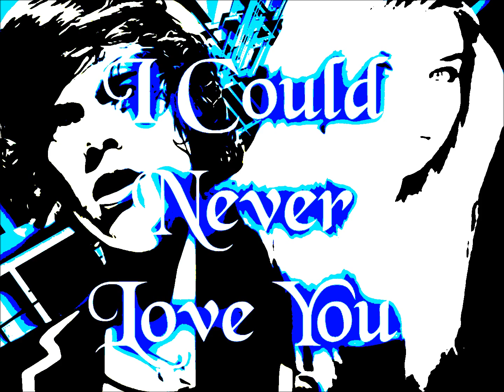I Could Never Love You: Chapter 32 - Kaitlin's POV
I woke up to panting in the middle of my room. I shot out of bed and ran to the bathroom. I put the seat down and sat on the toilet. I closed my eyes and place my head in my hands. Why the hell did I dream that? I never had nightmares. I especially didn't have nightmares that had Harry in them.

I replayed what happened in the dream in my mind. Harry and I were sitting in the park much like we had been the day he stole me from the house. He sat there staring at me. He held out his hand, asking for something. I shook my head.

"Heart. Now." He spoke thickly. I shook my head furiously back and forth.

He repeated himself, over and over. I stood up and started running, but no matter how much I sped up, he was always on my tail. I finally stopped and turned around. I stood in one spot, as my own hand pulled out my heart and handed it to him. No sooner than that I handed it to him, he walked away from me. He threw it somewhere in the distance, cackling, not turning to give me one last look as I fell to the ground, clutching the now empty space. I faded into darkness, and now I'm sitting, crying in the bathroom.

It had to be the movie we watched before bed. There was no other explanation. I walked out of the bathroom and climbed in bed again. I checked my phone and saw one message. I clicked on it, curiosity getting the best of me. It was from an unknown number, but it was easy for me to guess it.

'Meet me in my room, and we'll ride over to the stage together. Don't forget the heels and the dress.'

I half-heartedly looked at the clock to see how much more time I had to sleep. The was little over an hour before nine, and I figured that's when he would want to meet anyway. I decided against going back to bed, seeming as I wouldn't be able to get back up if I happened to fall asleep again.

I sat in my bed for about five minutes, comtenplating what to do. I could force Claire up, so we could gossip, or I could just wander around the house until nine. I chose the later just because I knew she would throw me out of the room anyway if I woke her up.

I slid on my skinnys and my house shoes and shuffled out of our room. I started walking down the hallway as I smelled the breakfast. I quickly walked to the kitchen, and saw that it was closed.

I smiled as one of the cooks spotted me peeking in.

"Yes?"
"Can I sneak a biscuit?"
"Just one?"
"Yes please."
"Here you are honey!"

I replied, backing out of the kitchen and stuffing my face at the same time. I looked down at my phone and saw one message. I clicked it open, not bothering to see who it was from.

'You look cute.'

 I heard the chuckles coming from behind me before I could even process what the message said. I spun around and faced Harry with a face full of food. He laughed some more before walking towards me.

"What?" I said with my mouth full.
"Wow, lady-like." He mocked.
"Shut up." I swallowed the rest of my biscuit.
"So why are you up so early?"
"I woke up, and there was only an hour left so_"
"Hour left till what?"
"Till I needed to be in your room?" I questioned.
"I was thinking a bit later, like, after everyone had lunch?" He laughed.

I suddenly became very embarrassed. I felt the blood rush to my cheeks. He smiled, letting his tongue slip out of his mouth, wetting his lips, oh so smoothly, almost like he was doing it on purpose_

"Stop!" I groaned, looking away from him. He roared.
"I'm guessing our kiss is going to include tongue then?"
"No! And there's not going to be a kiss. My mom will believe we're together even if we never kiss."
"Oh, but that'll seal the deal. She'll see how in love we are."

He wrapped his arms around my midsection and began swaying us back and forth as we walked. I pried his hands off me, and pushed myself away from him.

"My mom is not anywhere near right now. No lovey dovey stuff."
"And why not?"
"Um, because I said so?"
"But you want it. You're body says that." He poked his eyebrows in the direction of the goose bumps.

He was right. My stomach was doing flip-flops, but he didn't know that, and he was never going to know that because I don't like him. I'm a teenage girl with hormones. Any guys hands could have that effect on me.

"So quick question. What exactly were you going to do, for the, hour you had left?"
"I don't know, wander? Like a normal person would?"
"For some reason, I feel like you wouldn't have though. You would've came straight to my room."
"No I wouldn't!" I shrieked.
"But you would! You would, wander, to my room." He smirked.
"For a guy that couldn't make it through on his own, you have a big ego!" I shot.
"For a girl that claims she doesn't love me, you sure do blush a lot."

I rolled my eyes before sitting down on a random bench. He stood in front of me, confused.